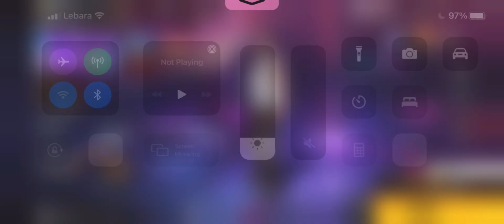Free fire episode 1 . The beginning